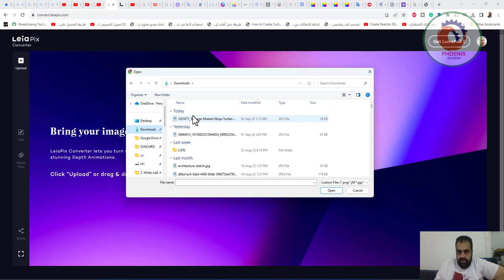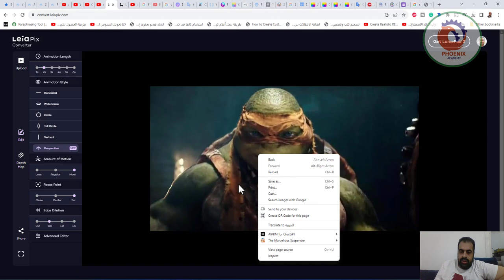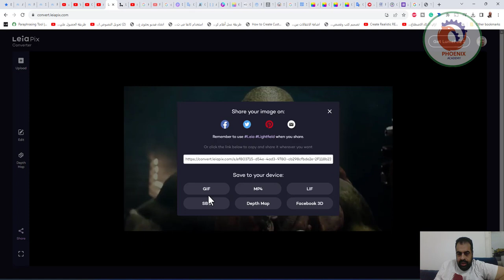leiapix تحويل الصور لفيديو بالذكاء الاصطناعي بسهولة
❤️ روابط التواصل
✅ انستجرام